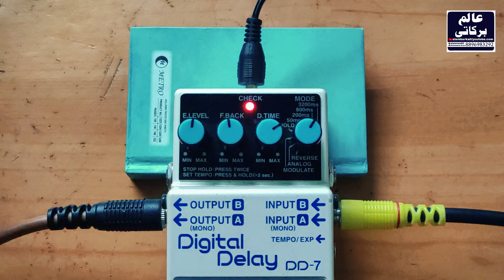Naat Setting Part.27 | Farmaish Kalam